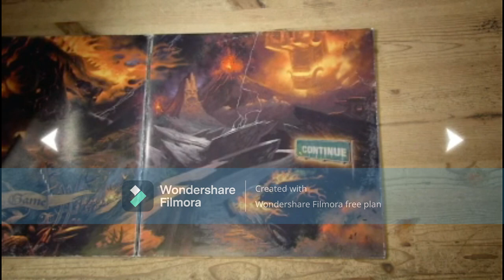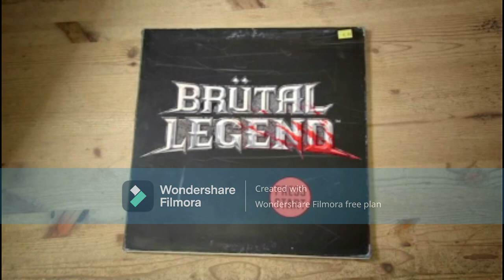brutal legend part 6